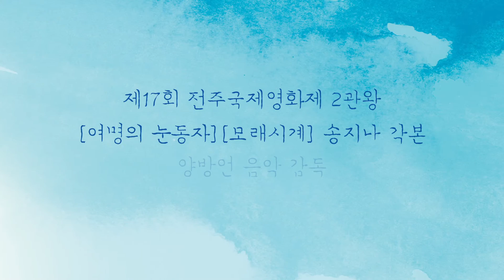[물숨] 30초 예고편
삶이라는 거친 파도를 넘으며 바다와 함께 울고 웃었던
해녀들에게서 배우는 명쾌한 ‘숨’의 한 수!